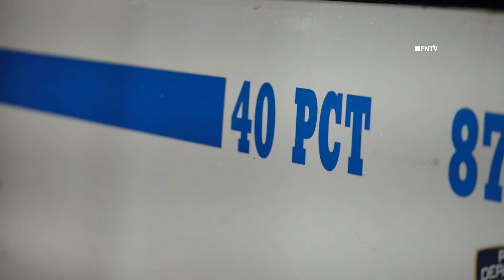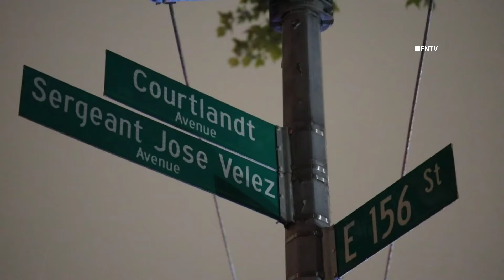Man Shot in Face w/ Serious Injuries - BRONX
August 09, 2024 BRONX, New York - Police responded to 911 calls of a person shot and located a wounded individual who was shot in the face near E 156th St & Courtlandt Ave in the Bronx, according to police radio.

The aided was transported to an area hospital with serious injuries.